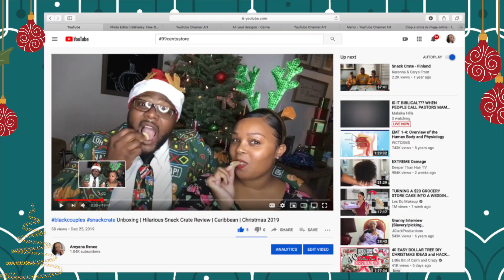It's Christmas Day🎄🎄!!!!! Last Day Of Vlogmas🙌🏽🤣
Your gonna have soooo much fun here, share with your family & friends!!!

Happy Holidays!!!

Welcome to Vlogmas!!I'm so excited to do Vlogmas this year😊😊😊
I have tons of stuff planned for this month, and I can't wait to share with you all!!!

Hit the Notification 🛎 So you don't miss a video!!

Wanna Send Me A Letter?? SURE!!